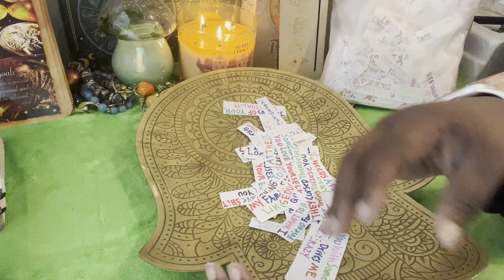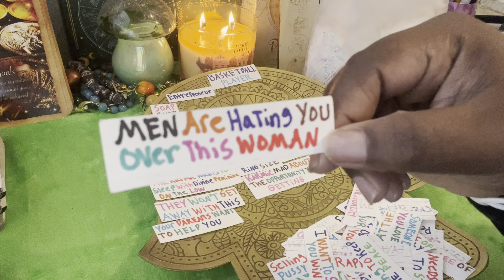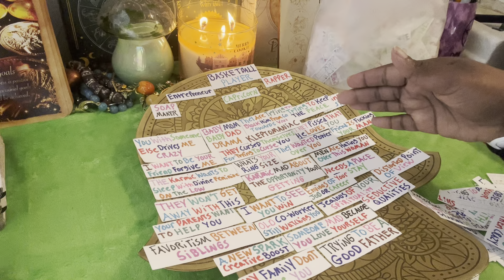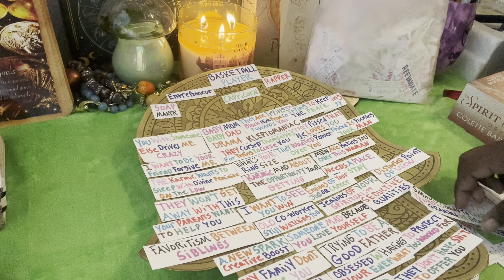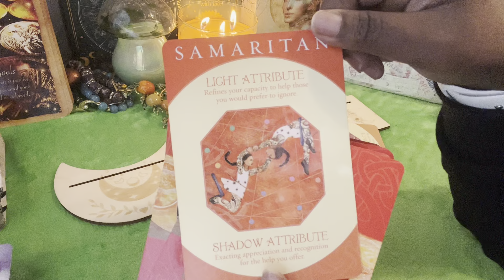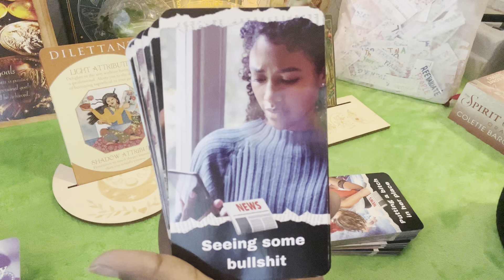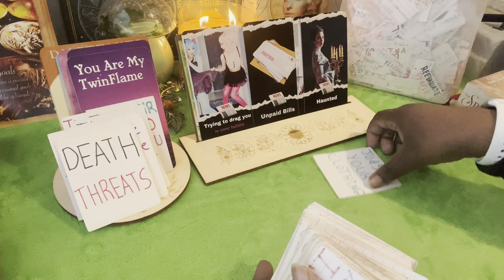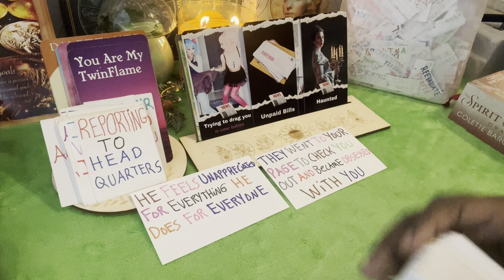Cancer💧They Feel Unappreciated Gossip Between Fam & Frenemy✨Tryn 2 Drag Other People Into This Mess